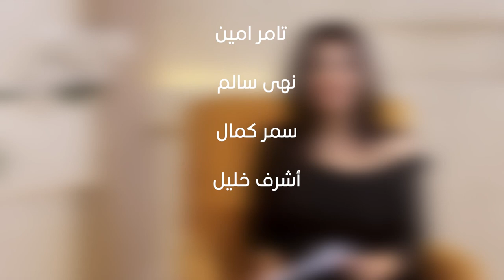"لماذا يجب التأكد من كفاءة الكالسيوم في تغذية طفلك؟ الفوائد المذهلة لكثافة العظام!"